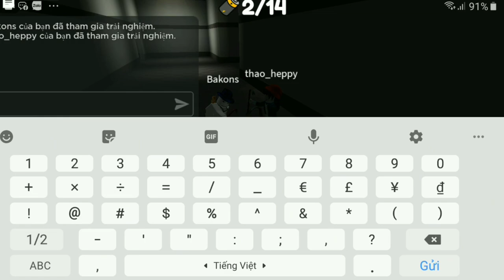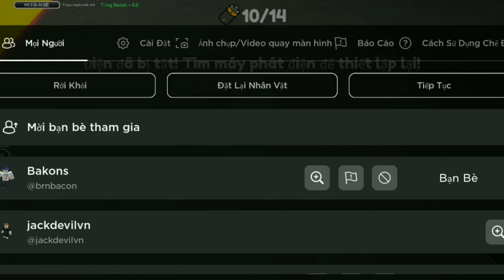LIGHTS OUT 💡VỚI LŨ BẠN RẤT ỔN?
HÔM NAY KHÁ BẬN NÊN LÀM THEO KIỂU HỒI TRƯỚC XEM THỬ CÒN AI XEM KHÔNG???

🌹tranjackrobloxvn11 LÀ MỘT CHANNEL LÀM VỀ ĐA DẠNG GAMES TRONG ROBLOX, LÂU LÂU CHÚNG TA SẼ CÓ NHỮNG VIDEO MIM KHÔNG HỀ HƯỚC. MONG ĐƯỢC SỰ ĐÓN NHẬN CỦA MỌI NGƯỜI.

✔️VIDEO LIÊN QUAN ĐẾN KÊNH:
NOPE.

LIST SCENE DIVISION IN THIS VIDEO:
0:00 Intro
0:05 1/14 Battery
0:22 2/14 Battery
2:05 3/14 Battery
4:25 4/14 Battery
5:13 5/14 Battery
5:38 6/14 Battery
6:38 7/14 Battery
7:38 8/14 Battery
7:56 9/14 Battery
8:38 10/14 Battery
14:07 11/14 Battery
14:19 Outro

© Copyright by tranjackrobloxvn11 ☞ Do not Reup